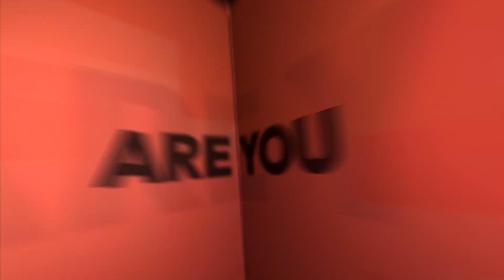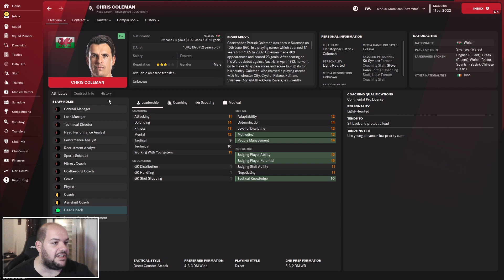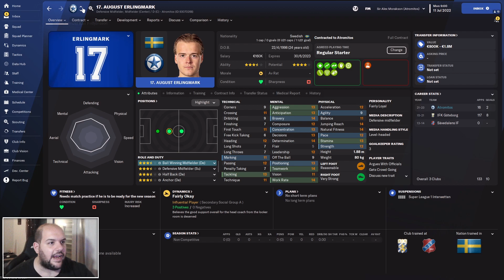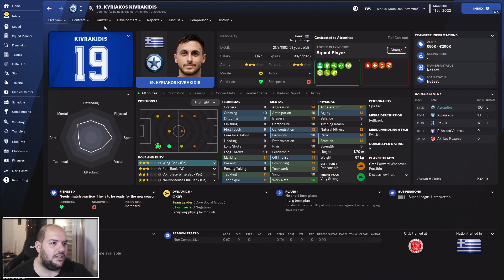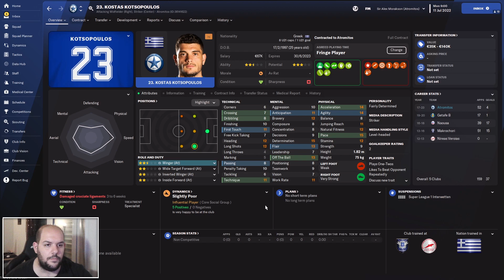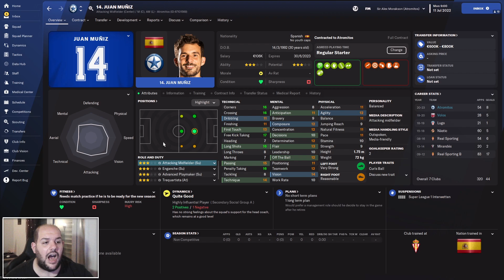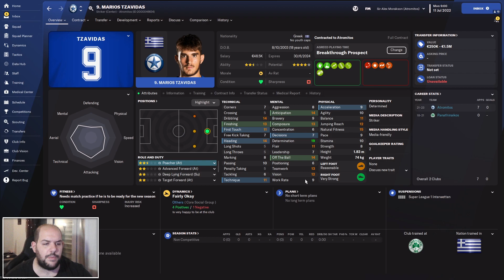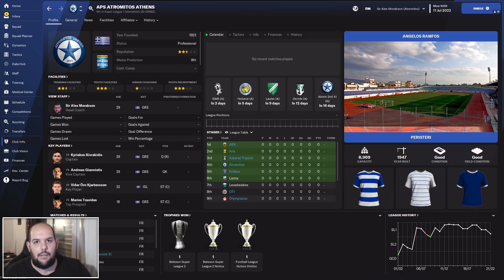Τι παίζει με τις Ελληνικές ομάδες; #12 ΑΤΡΟΜΗΤΟΣ | Football Manager 2023 Beta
Αγοράστε τα Football Manager παιχνίδια, παλιά και καινούρια, στην καλύτερη τιμή της αγοράς!

•Setup & Gear:
▶Case: Deepcool Dukase V2
▶CPU: Ryzen 7 3700X 3,6 GHz
▶RAM: G.Skill Ripjaws V 32GB 3200MHz DDR4
▶Motherboard: MSI B450 Tomahawk Max
▶PSU: Corsair TX-M Series TX650M 80Plus Gold
▶GPU: Gigabyte GTX 1660 Ti 6GB Windforce
▶Sound Card: Creative Sound Blaster GC7
▶M.2: Adata XPG Spectrix S40G RGB 256GB
▶SSD: OCZ Trion 150 240GB
▶HDD: Western Digital Caviar Blue 1TB
▶HDD: Seagate Barracuda 2TB
▶Camera: Creative Cam! Live Sync V3
▶Microphone: Samson Meteor
▶Headphones: Creative SXFI Air Gamer
▶Speakers: Creative SBS E2500
▶Keyboard: Sharkoon Skiller Mech SGK3
▶Mouse: Razer Basilisk
▶Controller: Microsoft Xbox One S Wireless
▶Main Monitor: Samsung T22E390EW
▶Second Monitor: Turbo-X TX-215MXC
▶Third Monitor: Philips 241P4Q AMVA
▶Chair: Anda Seat AD12XL Kaiser II

▶Standard Kits:
▶3D Kits:

Καλή θέαση!